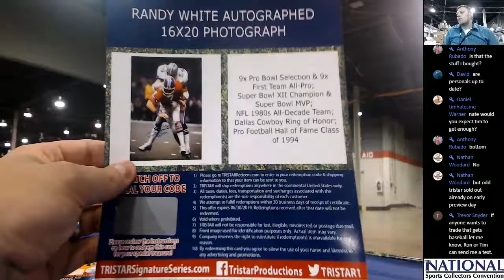2017 TriStar Signature Series National Edition 1 Pack Personal Anthony R 7 25 2017